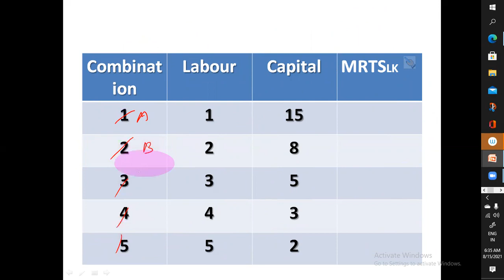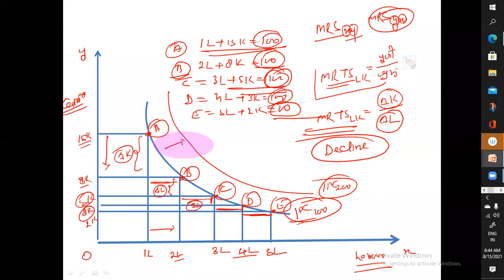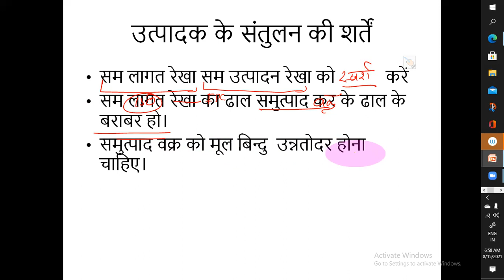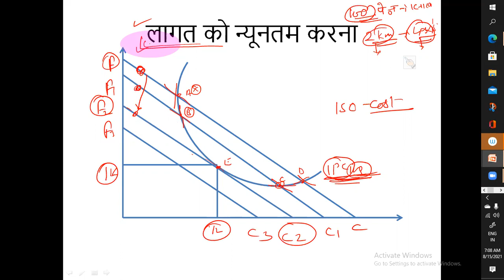उत्पादक का संतुलन (Producer_Equilibrium) Micro Economics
Dr S K Singh (Economics_Classes)
BA, MA, TGT, PGT & UGC NET Economics